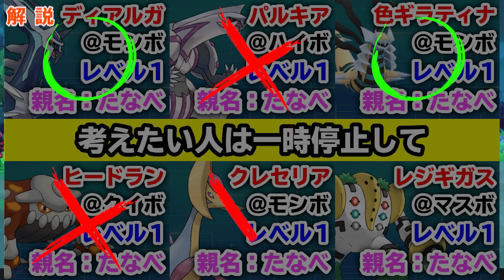【改造】冠の雪原でやってくる色違い伝説が改造かを見極める方法│ポケモン剣盾 冠の雪原 GTSや配布会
色違い伝説、レイドで出るのかなぁ
GTSや交換会をちゃんと楽しむために

☆冠の雪原関連動画☆
【ランドロス対策】１匹でこのランド完封できる？ー事前考察シリーズー

毎日投稿中！モチベすぐ落ちる人間なので登録・高評価で支えてください_(:3」∠)_ｸﾞﾃﾞｰ